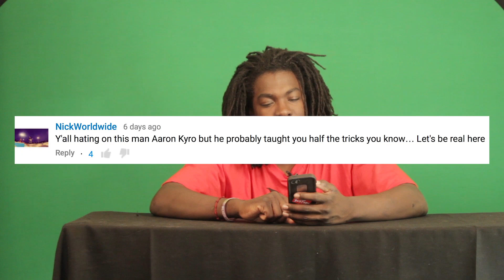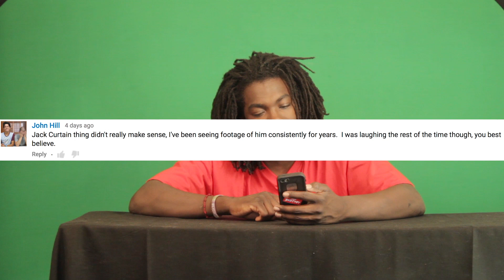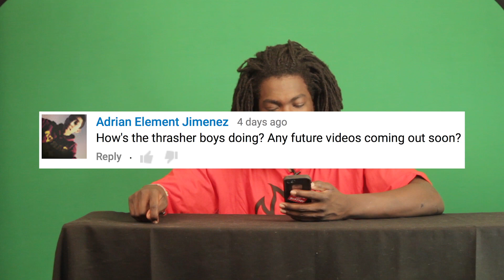Gary Responds To Your SKATELINE Questions Ep. 115 - Lil Wayne vs justin Bieber Game Of Skate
New SKATELINE out today on Thrashers channel featuring Shane Oneill, Guy Mariano, Eric Koston, Tiago Lemos, Lizard King and more - go Thanks for all your comments each episode, Appreciate the support and feedback!